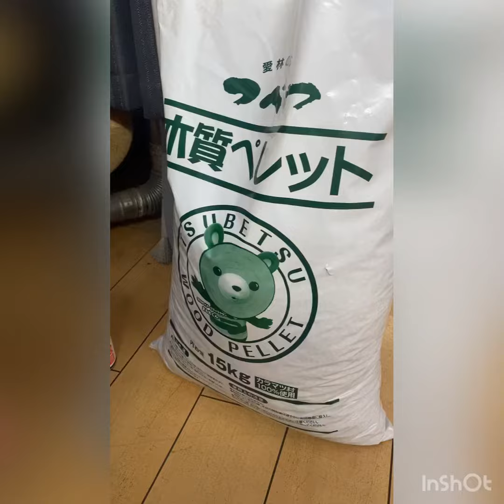ペレットストーブ 北海道のストーブ